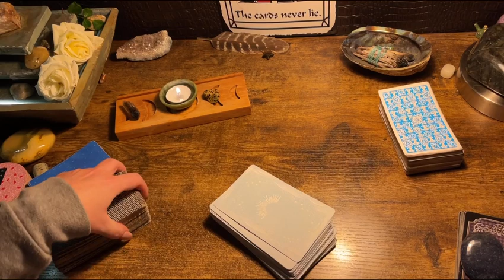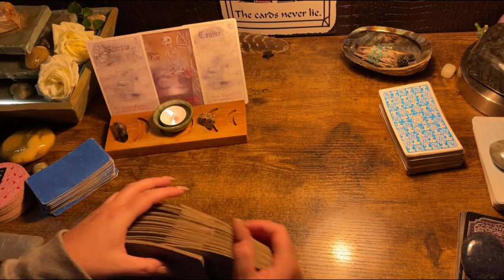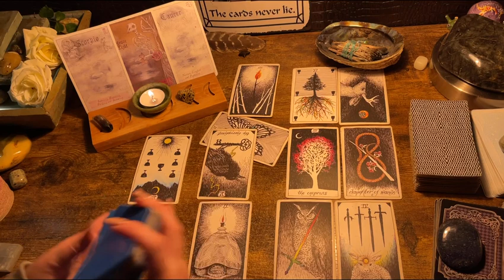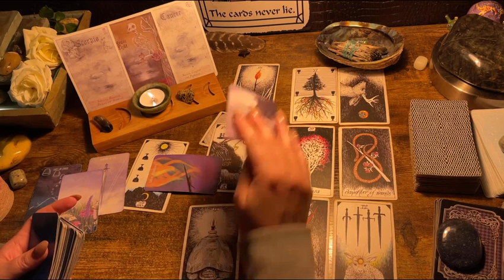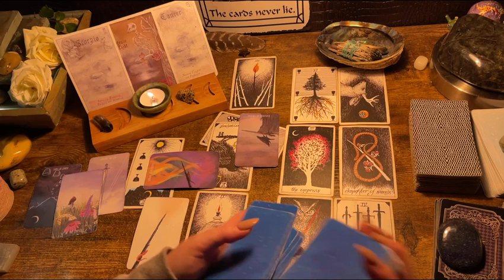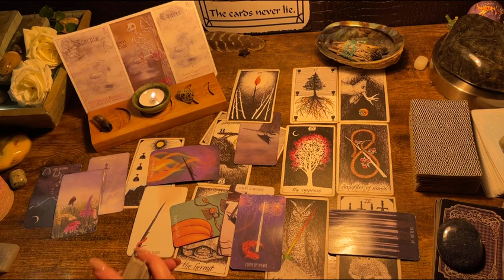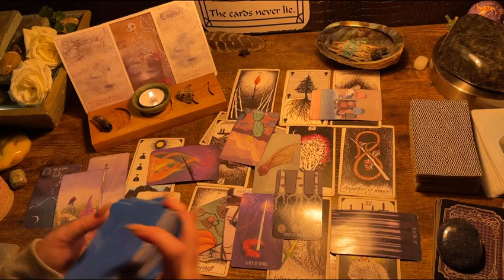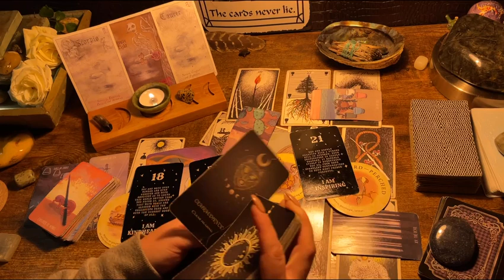AQUARIUS ♒️ “YOU’LL____ THE SIGNS 🪧 !” NEXT 48HRS TAROT & ORACLE READING, MAY 2023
Decks used in the videos include:

Decks:(Amazon & Etsy)

Fortune Cookies

Moonology Manifesting